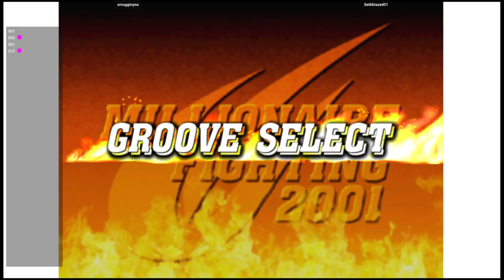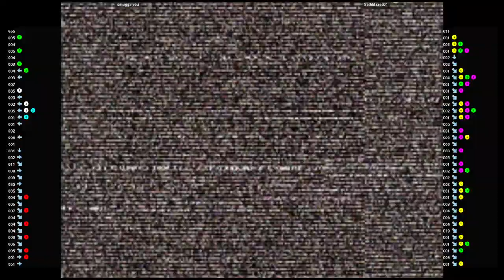CVS2 🆚 smugginyou VS Sethblazed01 | Fightcade